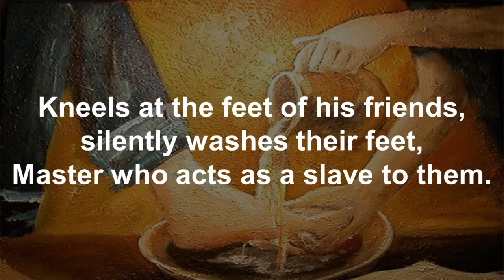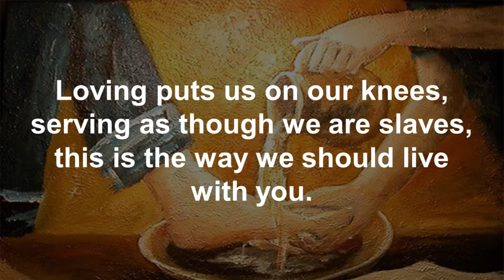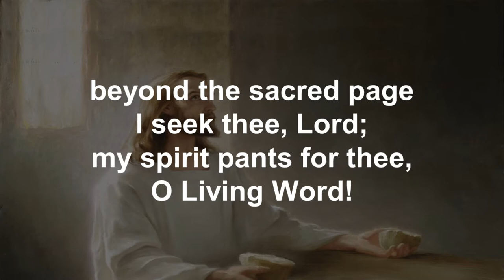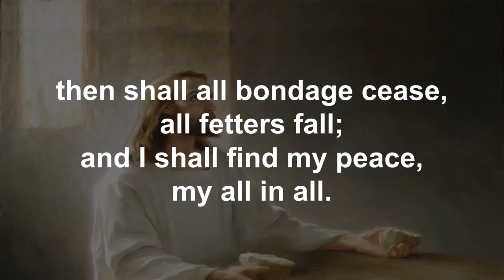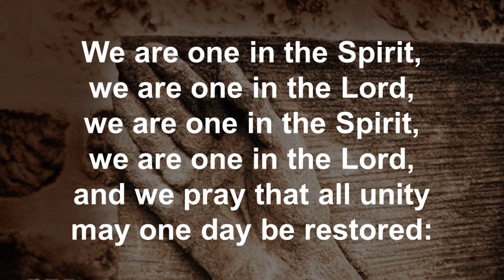7:00 p.m. Holy Thursday - April 1, 2021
Join us for our Holy Thursday Worship Service.

Scripture Readings are from Exodus 12:1-4,11-14 and John 13:1-17,31b-35.

We will be sharing an Agape Meal since we cannot meet together to share Holy Communion. Pastor Jeff will give blessings over food and drink and we invite you to join in the sharing of this meal with items from your own homes as we remember Jesus' last supper with the disciples.